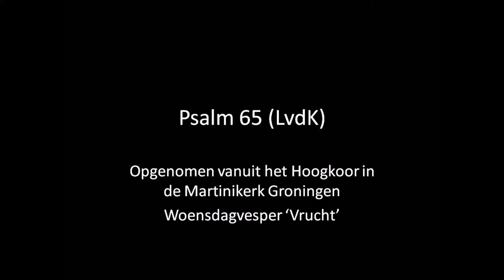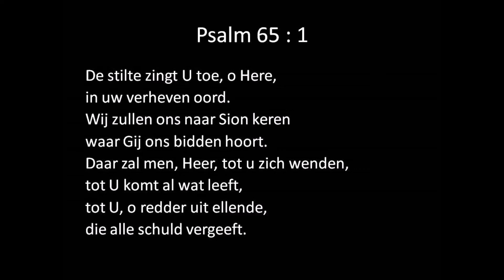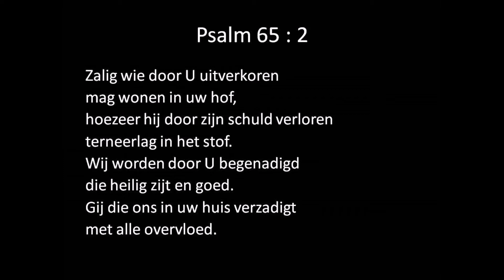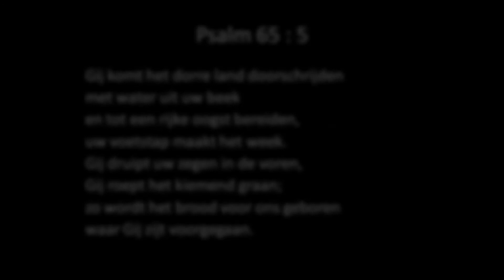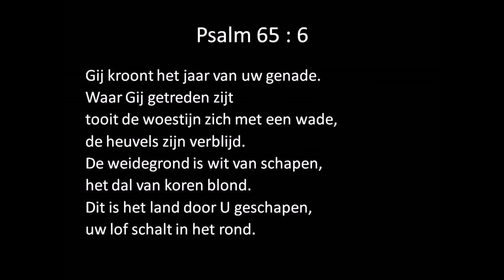Psalm 65 (Geneefse Psalter; ritmisch, Nieuwe Berijming) Samenzang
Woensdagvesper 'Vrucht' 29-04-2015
Hoogkoor Martinikerk
Organist: Egbert Minnema
Geneefse Psalmen 65